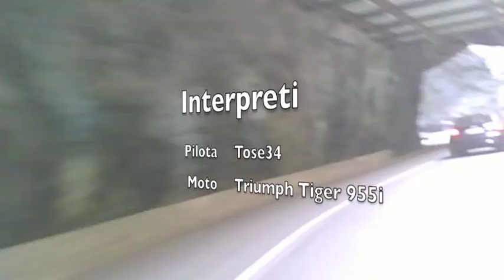Selvino scendendo a Bracca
Girato con Mini DV montata sullo specchietto sinistro, moto Triumph Tiger 955i